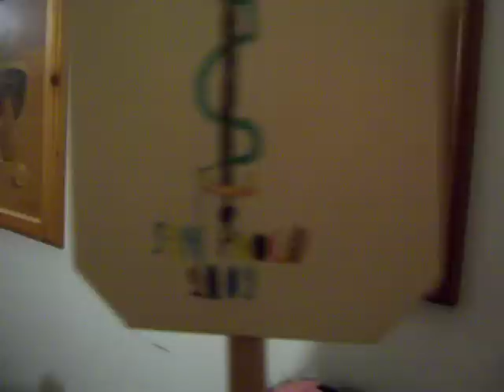A sciuta i San Paulu re Nichi - 01-07-2009 Palazzolo Acreide